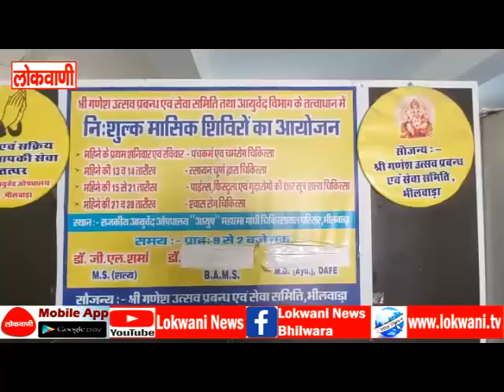खबरें संक्षेप में